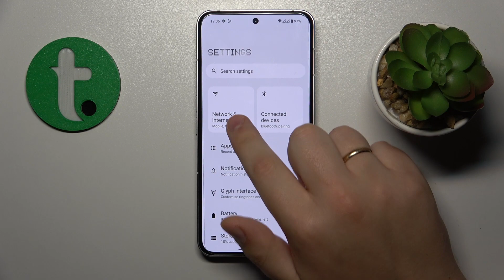How to Enable the Mobile Data Saver Function on a NOTHING Phone 2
Struggling with high data usage on your NOTHING Phone 2? Learn how to take control of your data consumption by enabling the Data Saver feature! In this video, we'll show you step-by-step how to activate Data Saver mode, allowing you to make the most out of your data plan while still enjoying your favorite apps and content. Start saving data and money today - watch our tutorial and optimize your device's data usage.

How to turn on the data saver feature on a NOTHING Phone 2? How to activate the smart data saver function on a NOTHING Phone 2? How to reduce mobile data consumption on a NOTHING Phone 2?